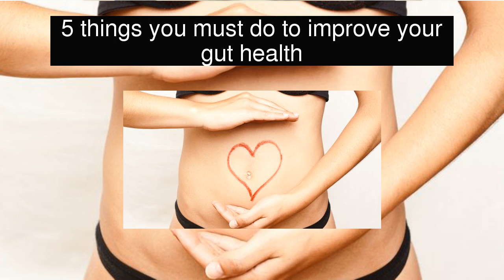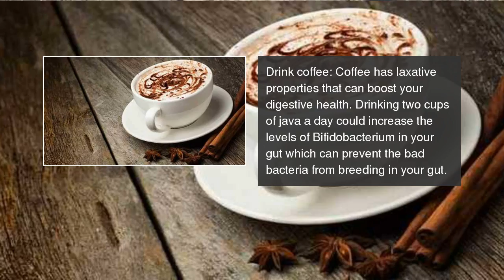5 things you must do to improve your gut health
The bacteria living in your gut can affect your health, mood and waistline. Here's how to make yours better.  5 things you must do to improve your gut health